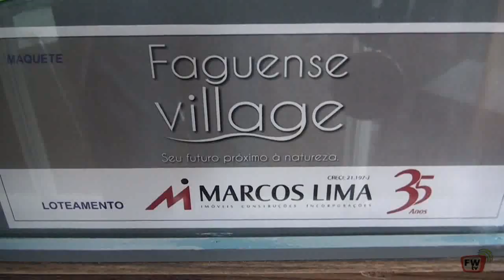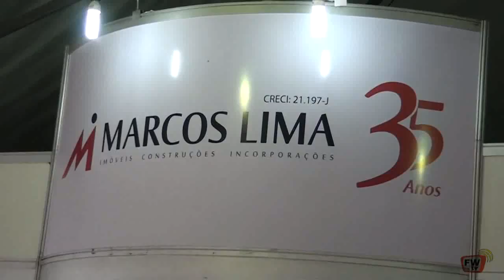EXPOFRED 2016 MARCOS LIMA